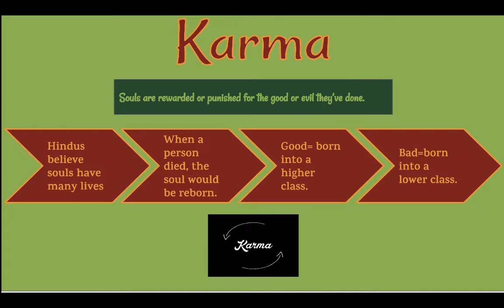Karma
Short video to frontload vocabulary for 6th grade students studying Ancient India.